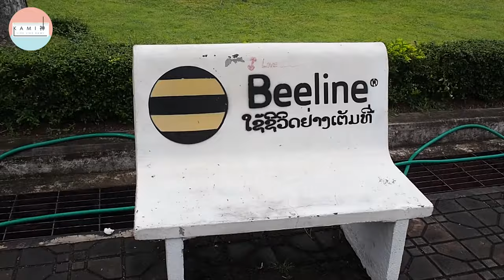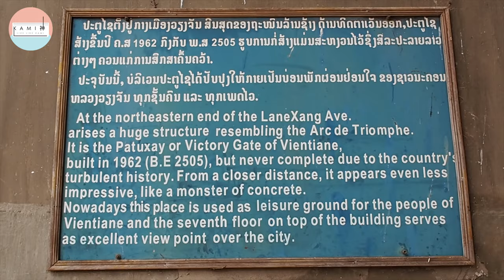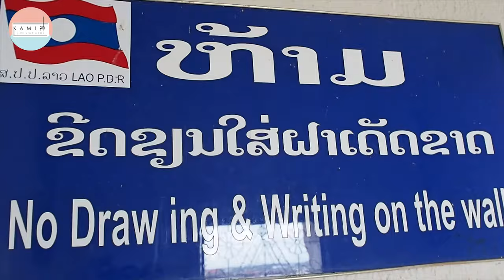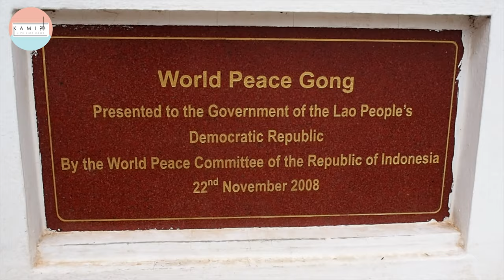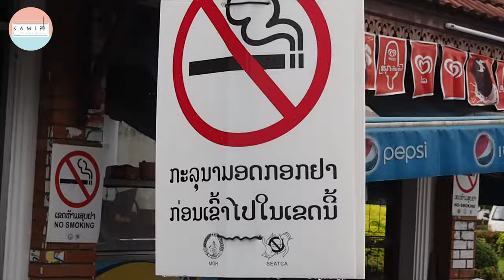[livelikekami神] Patuxai: Vientiane, Laos -2016-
A little video preview of Patuxai (Victory Gate) which is located in the centre Vientiane, Laos, where I live. It's a really striking place to visit, or even just to drive by. The 2 water fountains on both sides are surrounded by the garden, and there are benches to sit and relax. You can also pay a small fee and go up Patuxai. The view from the top is spectacular and you can see all 4 of the main roads from the 4 sides. There are also small souvenir shops which sell traditional Lao crafts, shirts and jewelry. If you ever get a chance to visit Laos, you should definitely go see Patuxai.

YAAAS!! MY FIRST YOUTUBE VIDEO. Congrats to me WOOHOO!!
*cheering alone*
I'm starting with inconsistent posting but I'll definitely get better and faster at editing (I'm still new to all this stuff). These YouTube videos are sort of like little intros to the blog post and there are more details written on the actual page. Hope you enjoyed it~

where I post recipes, DIY projects, tourist locations, food, my artwork and a lot more.

*My name is Aurora Oh, 14 years old. I'm half Lao and half Korean*